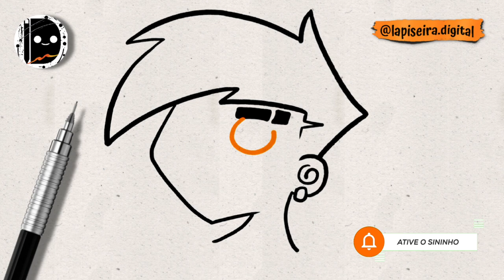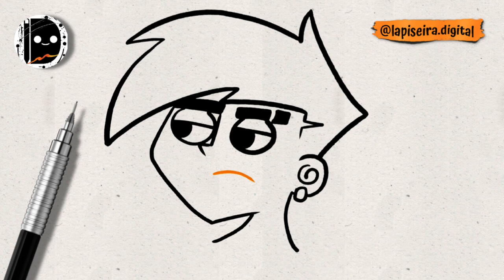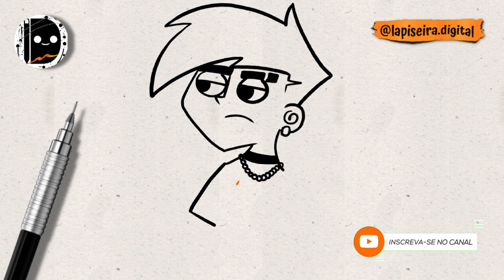how to draw Denny Phantom step by step in a very simple and easy way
Here’s a simple step-by-step guide to drawing **Danny Phantom** in an easy way:

### Step 1: Draw the Head and Face
- **Head Shape**: Start with a large oval for Danny’s head, slightly pointed at the chin for a more angular look.
- **Guidelines**: Draw a vertical line down the center of the face and a horizontal line across the middle to help position the eyes, nose, and mouth.

### Step 2: Draw the Eyes and Features
- **Eyes**: Draw two large almond-shaped eyes along the horizontal guideline. His eyes should be wide and expressive, with small black pupils in the center.
- **Eyebrows**: Draw thin, arched eyebrows above the eyes. They should give him a determined or serious look.
- **Nose and Mouth**: Add a small curved line for the nose, and just below it, draw a confident smile with a curved line for the mouth. Add a short line under the mouth for his lower lip.

### Step 3: Draw the Hair
- **Spiky Hair**: Draw his signature spiky hair that swoops upward. Start from the top of his head and create sharp, jagged lines to represent his hair. It should look wild and messy, going up and out in different directions.

### Step 4: Draw the Body
- **Neck and Shoulders**: Draw two short lines coming down from his head to form the neck, and then add slightly sloped shoulders.
- **Torso**: Draw a rectangular shape for his chest and torso, narrowing down at the waist. Keep the lines smooth and simple.

### Step 5: Draw the Arms and Hands
- **Arms**: From the shoulders, draw two simple straight lines for his arms, bent slightly at the elbows.
- **Gloves**: At the end of each arm, draw his gloved hands. His gloves are simple, so draw them as rounded shapes with fingers slightly separated.

### Step 6: Draw the Legs
- **Legs**: Continue from the waist down, drawing two long lines for each leg. His legs should be slim, with a slight bend at the knees.
- **Boots**: At the bottom of each leg, draw his boots. His boots are short and slightly flared at the top, so keep the shapes simple and smooth.

### Step 7: Add the "D" Logo on His Chest
- **Logo**: On his chest, draw a large "D" symbol for Danny Phantom’s logo. The "D" should have a ghost tail swirling out of the bottom.

### Step 8: Finishing Details
- **Cape**: Draw a short cape flowing behind him, if you like. Keep the lines wavy to give it a floating look.
- **Outline and Erase**: Go over the drawing with a pen or darker pencil to outline the final drawing. Erase any unnecessary sketch lines.

### Step 9: Color Danny Phantom
- **Hair**: Color his hair white.
- **Suit**: His suit is black with white gloves, boots, and a belt. Leave his logo as a black "D" on his chest.

Now you have a simple and easy drawing of **Danny Phantom**!